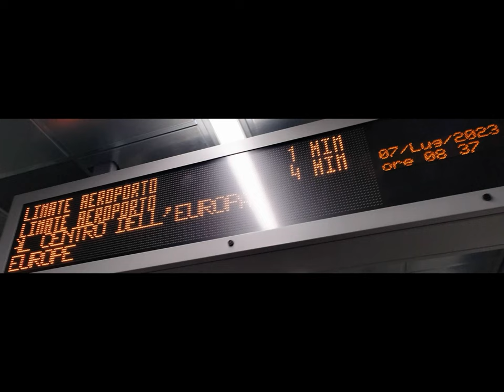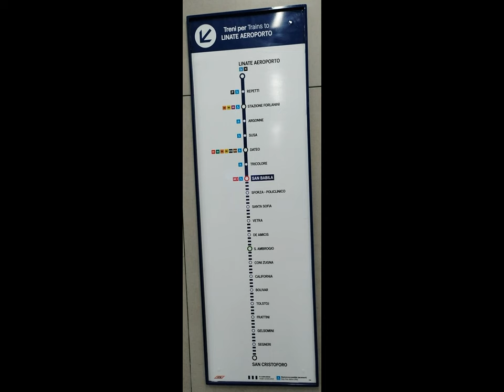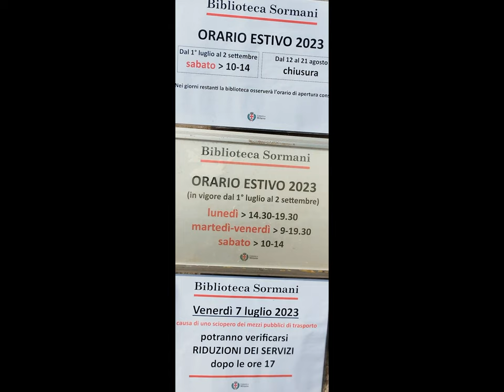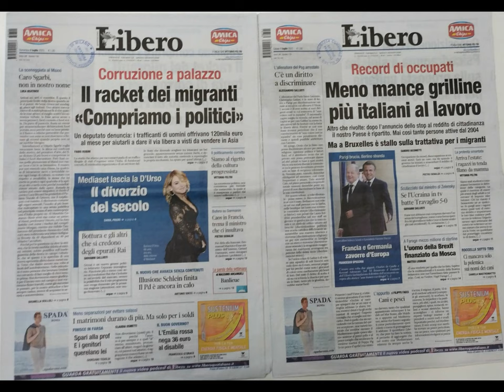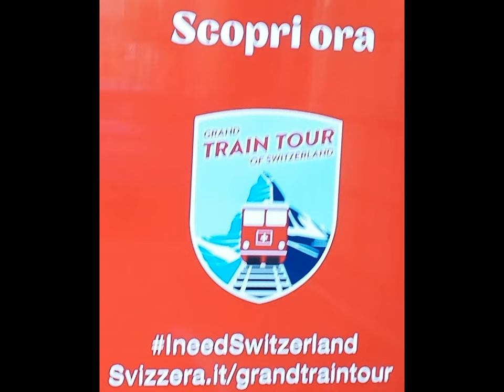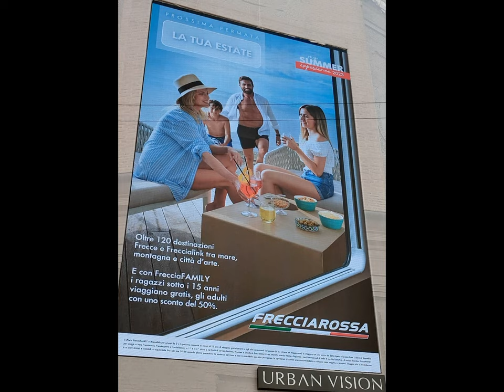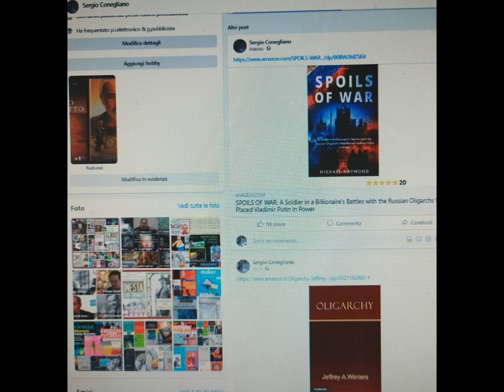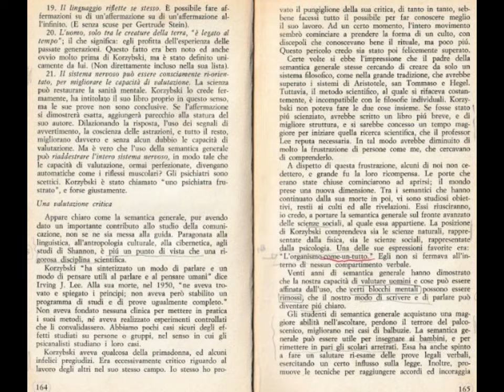07.07.23 [by Sergio Conegliano]